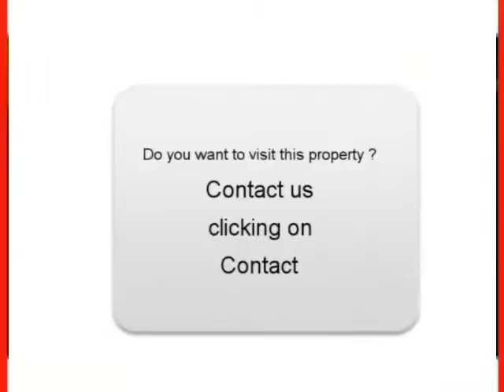Sale one Audi RS4 Lizeray Indre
For sale at  Lizeray  Used car Audi RS4 of 105000 Km.
used motors Autoenvideo : Sale one Audi RS4  Lizeray  Indre